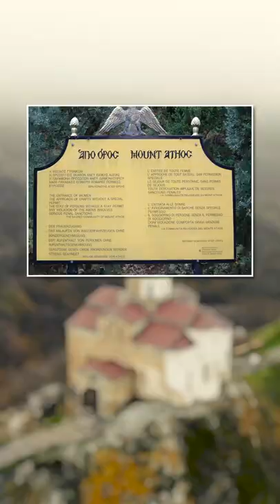This Man Lived For 82 Years And Never Saw A Woman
Charlie from Top 10s looks at the This Man Lived For 82 Years And Never Saw A Woman!